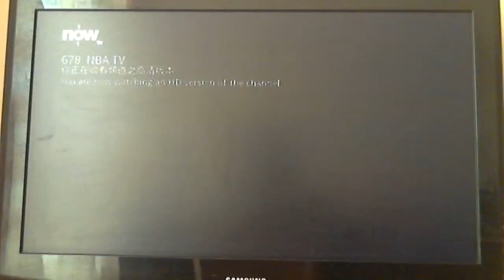0:22 更正：我是想說，他們毀謗我上帝之手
0:22 因為，我說錯了，他們毀謗我係上帝之手
0:22 更正：我是想說，他們毀謗我上帝之手